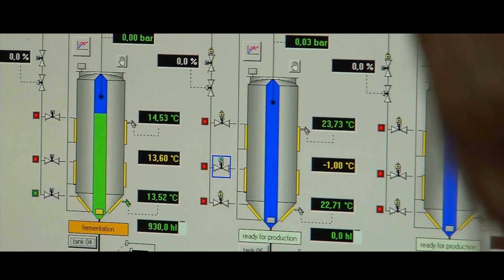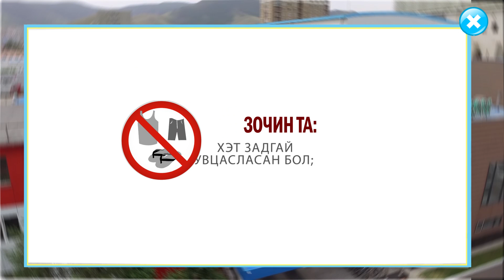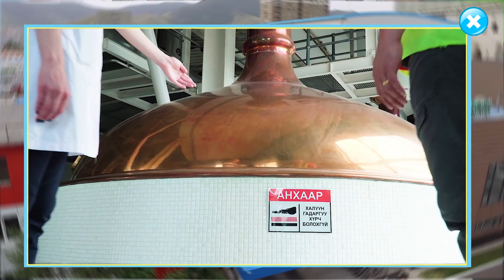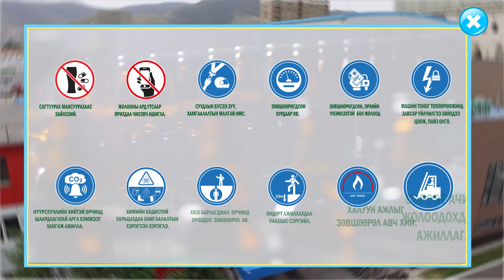Safety first Final last